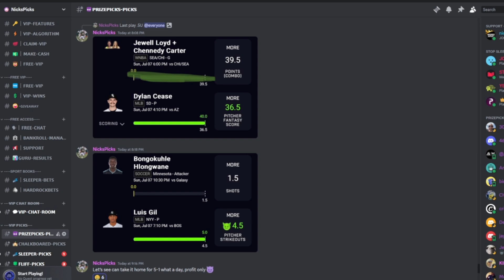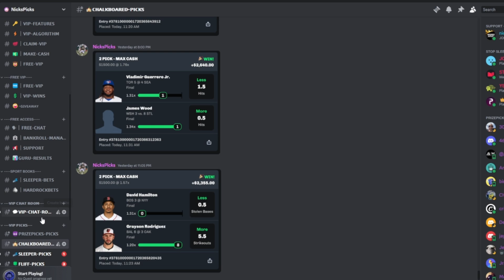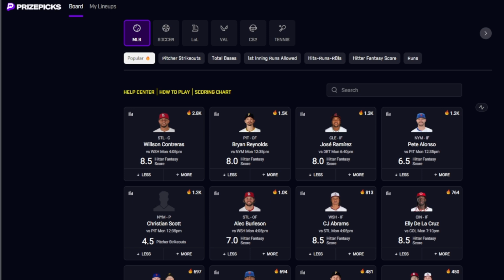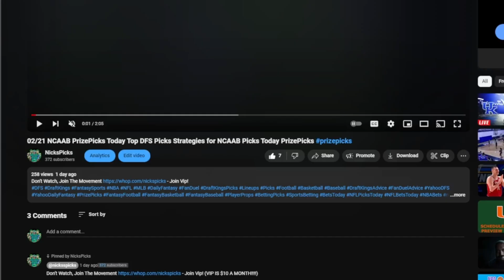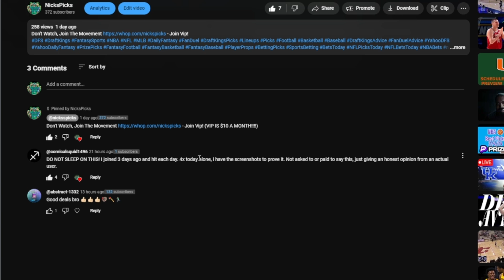WNBA PRIZEPICKS TODAY | 6 BEST PROP PICKS | WEDNESDAY | 7/24/2024 | BEST PROPS | NBA BETTING